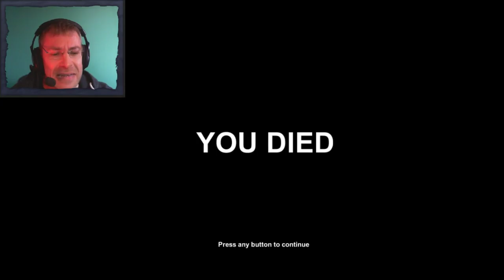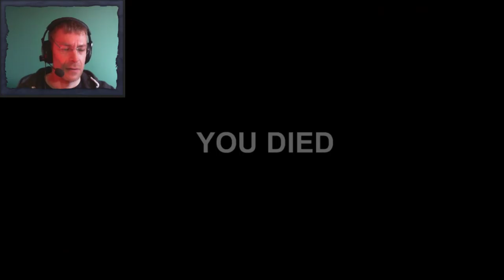Shadows Peak Gameplay - Part Six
Shadows Peak is a story-driven, atmospheric, open-world horror game focused on exploration. You play as a writer who has decided to visit a mysterious place called Shadows Peak to gather materials for a new book about legends. Be warned, Shadows Peak will not hold your hand.